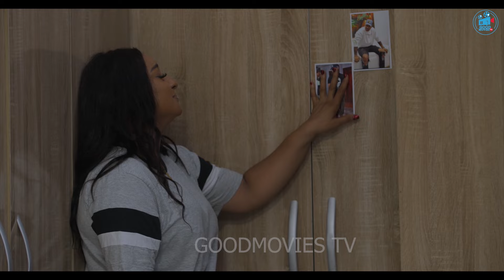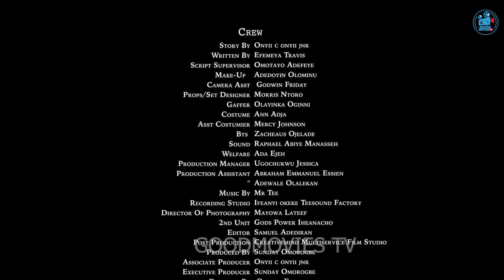BOSS BABY DRIVER(BEST OF IK OGBONNA,ROSIE AFUWAPE, ) 2024 LATEST FULL MOVIES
IMPERFECT MATCH(BEST OF LIZZY GOLD,MALEEK MILTON,XIOLLA JOHN ) 2024 LATEST FULL MOVIES

GOOD MOVIES TV Channel is your sure and best home for Educating and exciting Nigerian latest movies.
 You all are welcome to GOOD MOVIES TV and I encourage you to stay connected and subscribe for Fresh, educating, interesting, and Classic Nollywood movies here, where we serve you the latest movies, Igbo movies, Yoruba movies, music, and comedy.

Kindly stay connected to enjoy your favorite stars like Mercy Johnson, Ekene Umenwa, Fredrick Leonard, patience Ozokwo, Flash Boy, Jerry Williams, Uju Okoli, Yvonne Jegede, Destiny Etiko, Onny Michael, Ngozi Ezeonu, Maleek Milton, Zubby Michael, Ebele Okaro, Chacha Eke,  Nuella Njibuigo, and Queeneth Hilbert